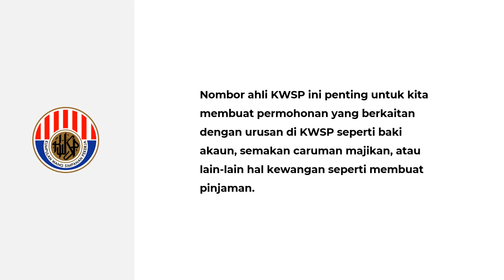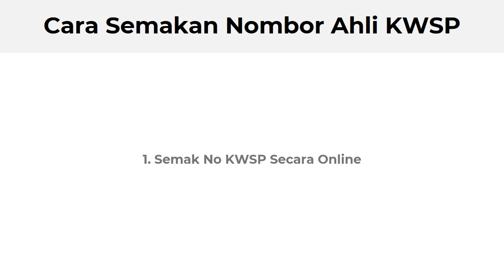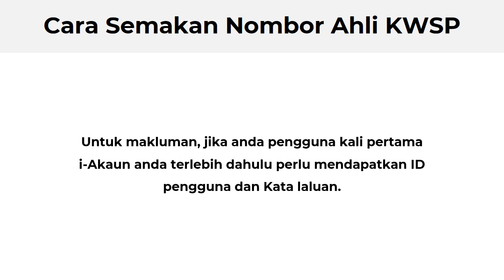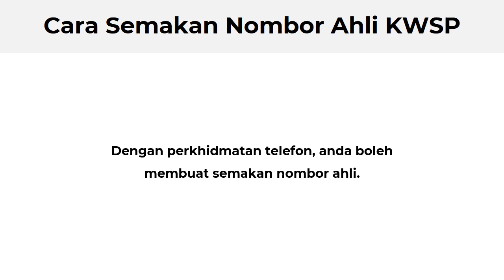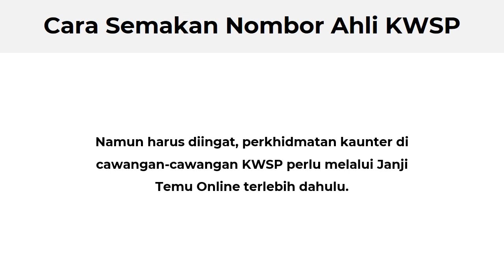Semakan Nombor KWSP Ahli Secara Online Guna Nombor IC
Nombor ahli KWSP ini penting untuk kita membuat permohonan yang berkaitan dengan urusan di KWSP seperti baki akaun, semakan caruman majikan, atau lain-lain hal kewangan seperti membuat pinjaman.

Di sini kami kongsikan langkah-langkah membuat semakan nombor ahli KWSP secara online atau manual.